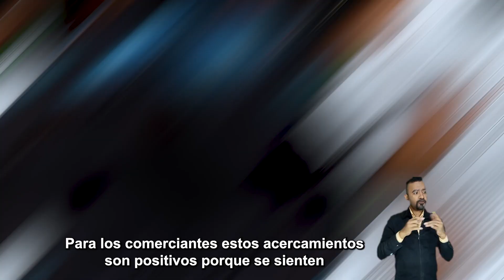TvMetro de la 80: caracterización venteros ambulantes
Identificar y escuchar a los comerciantes de la avenida 80, es un trabajo que realizamos en conjunto con la Subsecretaría de Espacio Público. 🙌 Allí, conocemos sus historias, preocupaciones y sueños, los cuales hacen parte del proyecto MetroDeLa80. 🚄